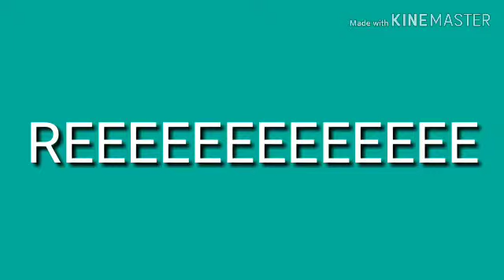When I heard about Gacha Life 2...